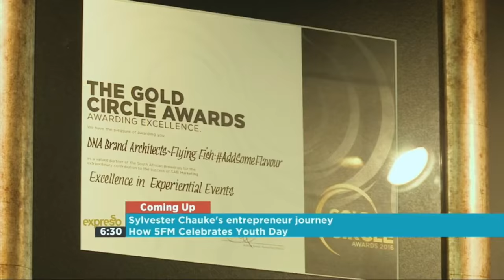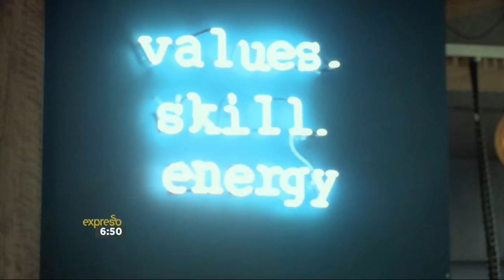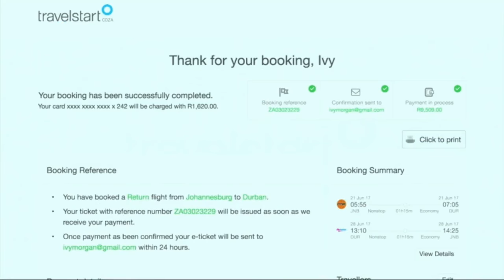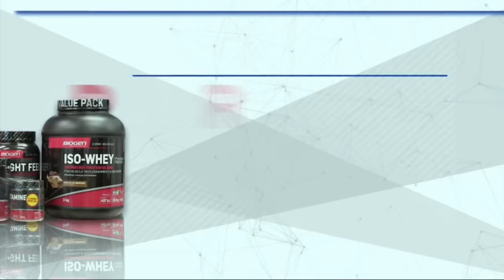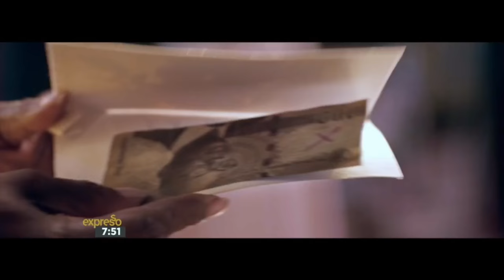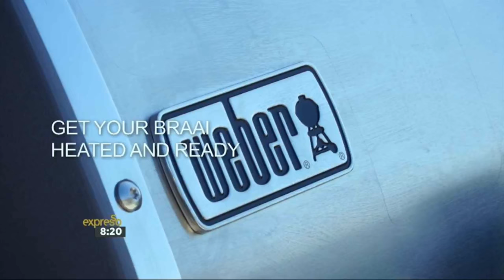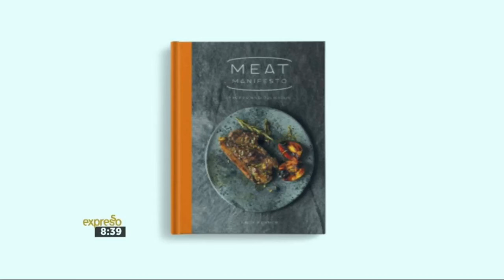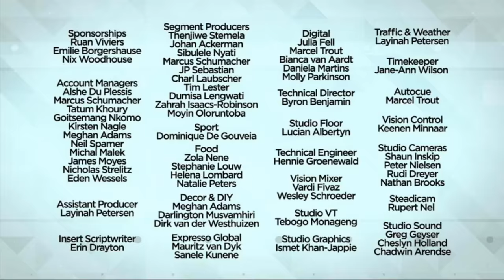Expresso Show Live Stream | 16 June 2017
Happy Friday family! We started our Youth Day with a performance by the Youth Jazz Band. We were also lucky enough to enjoy performances by talented Talitha Luiters, Ayatshis’amateki Mapantsula, Silent Cries Dance Production and Dumi & Betusile! 5fm DJ's Nick Hamman and Carmen Reddy joined us to chat about Youth Day and issues surrounding our youth today. Tsitsi Chiumya our tech-head and comedian was here to chat about rules to being cool on Social Media according to teenagers. Jono Weltman from the Foundation For Space Development joined us to chat all things space! In the kitchen Claire made Cranberry & Buttermilk Rusks. Vanessa Singh and Desmond Osman from Nedbank spoke about their ‘See Money Differently’ campaign. Digital Sports Editor Ashfak Mohamed joined us to preview selected sports fixtures taking place this weekend. Ewan made a delicious braai burger recipe to enjoy with your dad for Father’s Day weekend. Mel Jones joined us for a laugh for our FridayFunnies. We had Andy Fenner in studio who made a recipe from his new book, Meat Manifesto! Carl Wastie and two young motivators from Mot SA joined us to chat about the awesome partnership between Woolworths, MySchool and Mot SA. Enjoy the rest of your Youth Day fam!